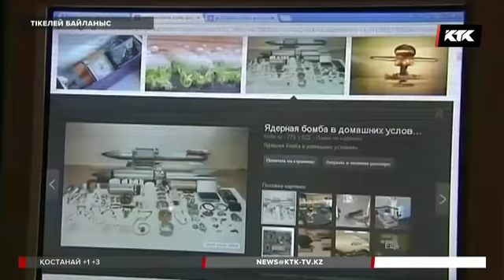Сириядағы тұтқыннан босатылған қазақтар жақында елге оралады